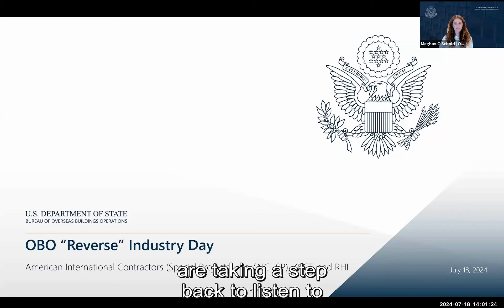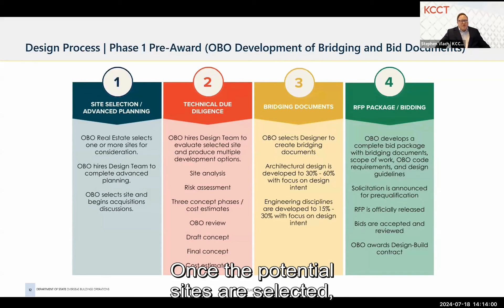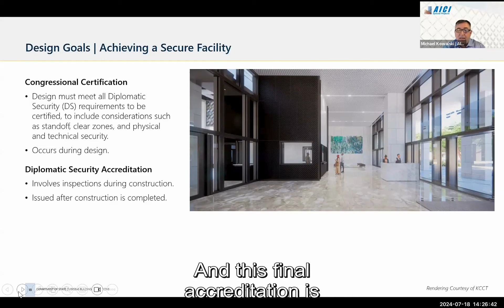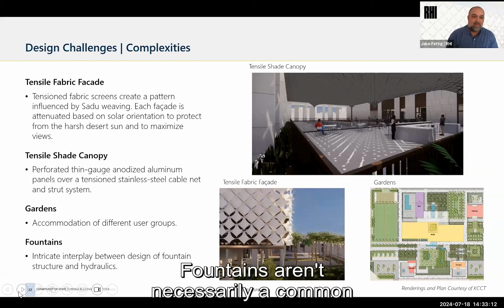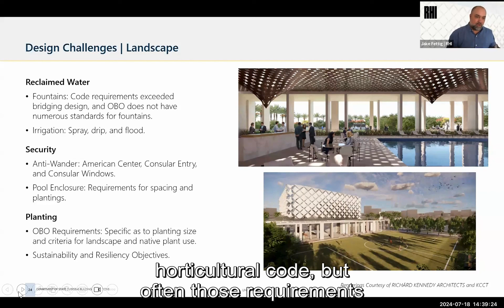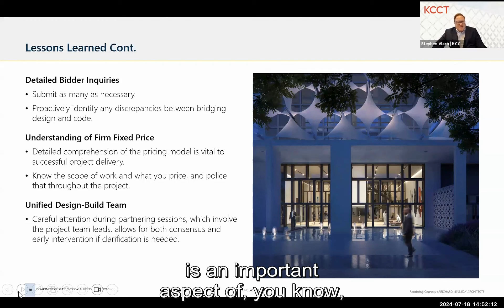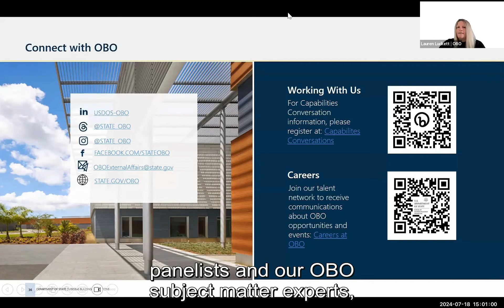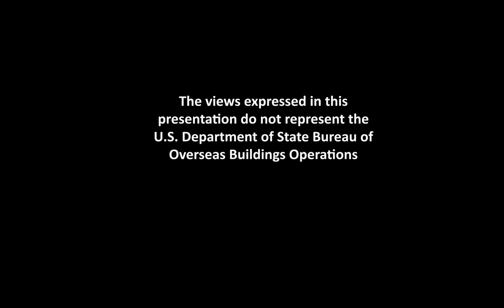"Reverse" Industry Day: American International Contractors (Special Projects), Inc., KCCT, & RHI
*The views expressed in this presentation do not represent the U.S. Department of State Bureau of Overseas Buildings Operations.*

The “Reverse” discussion-based format led by our contractor partners and industry leaders discuss specific challenges they encountered while working on OBO projects and practical, real-life solutions and best practices on how they overcame these challenges.

First up for "Reverse" Industry Day was American International Contractors (Special Projects), Inc., KCCT, and RHI on Thursday, July 18th, from 2 - 3:30 pm EST who shared their expertise on challenges faced during design development and the solutions they implemented while working on the new U.S. embassy in Doha.

Speakers included:
- Opening Overview of Agenda and Introductions from External Affairs Acting Director Meghan Sebold
- Welcome Message from OBO Director Ambassador Will Moser
- Firm and topic Introduction from Managing Director Tracy Thomas
- Presentation from:
  - KCCT: Stephen Vlach, AIA, Principal
  - AICI-SP: Michael Kowalski, President
  - RHI: Jake Fettig, Associate / Landscape Designer

The session had a dedicated Q&A for exchange and dialogue with industry partners and OBO subject-matter experts.